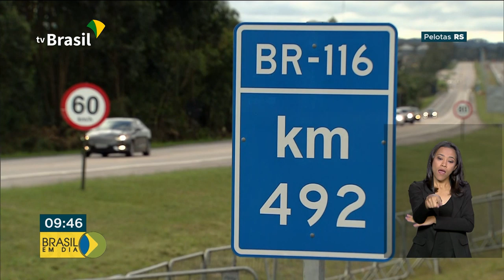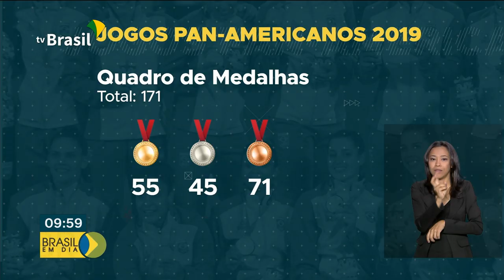BRASIL EM DIA - 12 de Agosto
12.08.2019 - Bolsonaro inaugura trecho duplicado da BR-116, no Rio Grande do Sul: a rodovia é estratégica para o escoamento da produção agropecuária da região. Brasil fica em 2º lugar no quadro de medalhas dos jogos Pan-Americanos, melhor desempenho do país na história dos jogos.